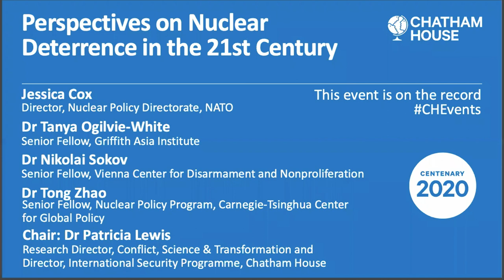Perspectives on Nuclear Deterrence in the 21st Century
While ‘classical’ nuclear deterrence theory continues to guide our understanding of contemporary security and defence today, how relevant is it to a 21st century context?

75 years ago, on August 6, 1945, the United States dropped an atomic bomb on the city of Hiroshima, Japan, instantly killing around 78,000 people. Three days later, the Truman administration released another on Nagasaki, ushering in a nuclear age which soon became defined by the Cold War and the concept of nuclear deterrence.

Drawing on a recent paper published by Chatham House’s International Security programme, panellists examine contested themes in contemporary policymaking on deterrence.

What are the underlying assumptions that shape deterrence practice, and do they hold true in 2020? Can nuclear deterrence be strengthened in responding to current international and regional security challenges? How do emerging technologies challenge deterrence?

And as some experts argue that the lines between conventional and nuclear deterrence are becoming increasingly blurred, could the threatened use of nuclear weapons become a ‘new normal’?